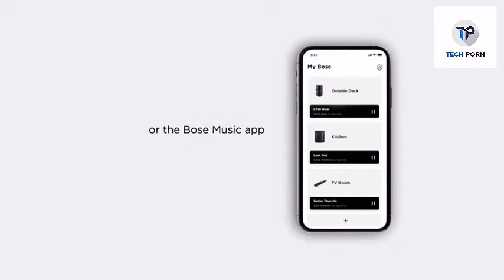Best Waterproof Speakers 2020 - Portable Bluetooth Speaker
COPYRIGHT NOTE:

If you own any of the content in our video and you don't want it appear in our channel, please Contact us via private message or email.The content will be REMOVED within 24 hours.

People also ask:
What is the best waterproof speaker?
Which speakers are waterproof?
Are waterproof speakers really waterproof?
What is the best Bluetooth speaker for sound quality?

Check Out Some Inventions 2020:

JBL JR Pop - Waterproof Portable Bluetooths Speaker Designed for Kids - Pink

Sony SRS-XB32 Portable Bluetooth Speaker: Compact Wireless Party Speaker with Multicolor Lights and Flashing Strobe

Ultimate Ears WONDERBOOM 2 - Crushed Ice Grey

Bose Portable Smart Speaker — Alexa Voice Control Built-In, Luxe Silver

Anker Soundcore Flare 2 Bluetooth Speaker

Ultimate Ears BLAST Portable Waterproof Wi-Fi and Bluetooth Speaker

COWIN Swimmer IPX7 Floating Waterproof Bluetooth Speakers

Search Querry:

Best waterproof speakers 2020
Portable Bluetooth Speaker
best waterproof bluetooth speaker 2020
best waterproof bluetooth speaker for boat
best waterproof bluetooth party speaker
waterproof speaker jbl
loudest waterproof bluetooth speaker
bose waterproof speaker
best portable waterproof bluetooth speakers 2020
best outdoor bluetooth speakers 2020
best mounted outdoor bluetooth speakers 2020
best wireless waterproof speaker 2020